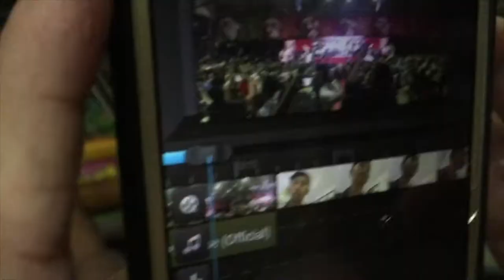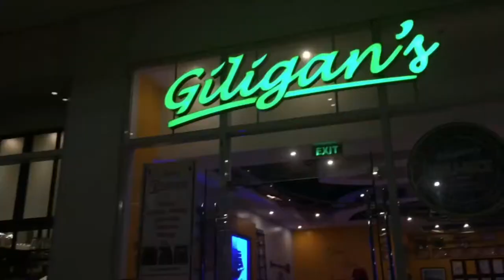Graduation Day ni Pinsan!! (Aba Cum Laude!)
This is the most awaited day ng aking pinsan, panibagong journey na naman yan!!!  So watch this video guys.

At wag na wag kakalimutang i hit ang nottification bell for more videos ng MaRVan TV.